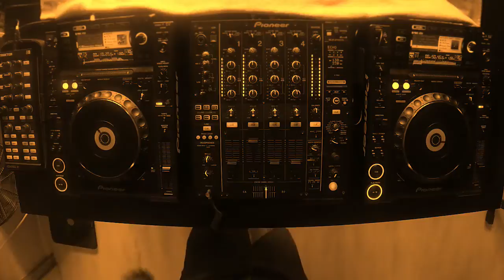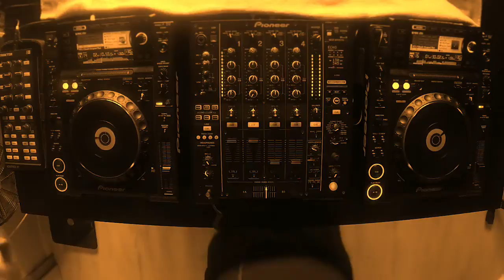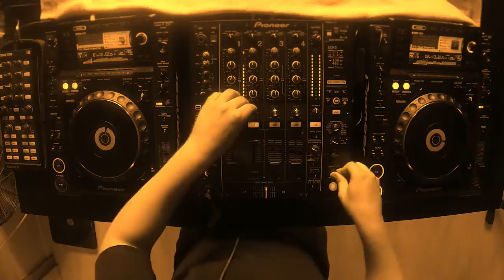Damian Rocks - Demonstration (CDJ2000/DJM900NXS)